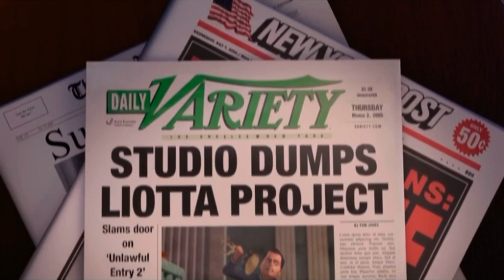Bee Movie Bathroom Fight Italian